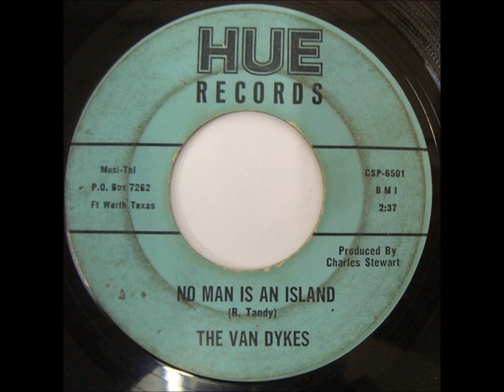The Van Dykes - No Man is an Island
Hue Records (1965)